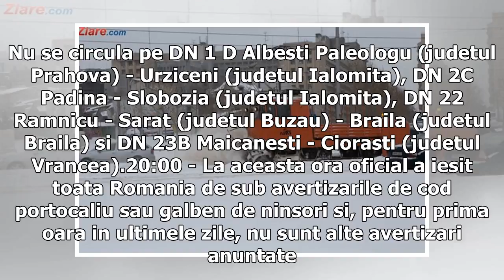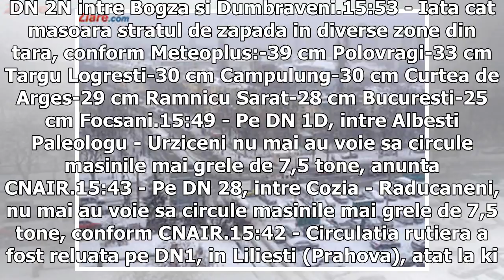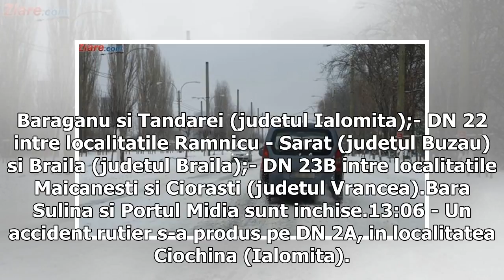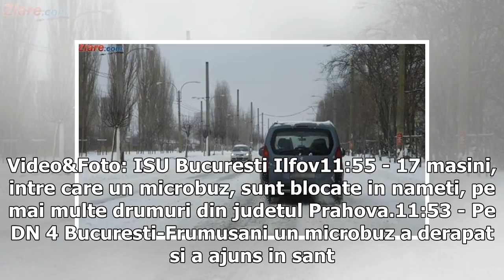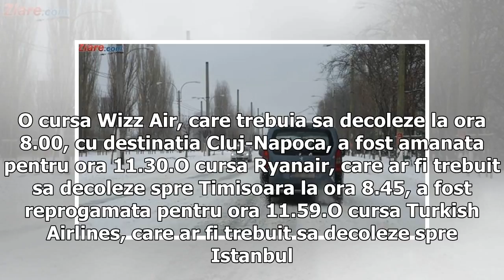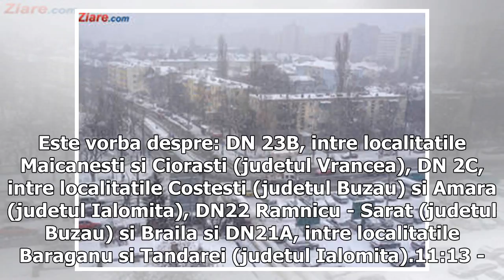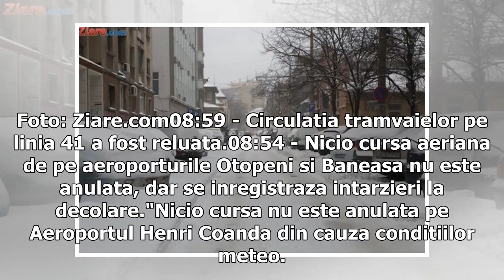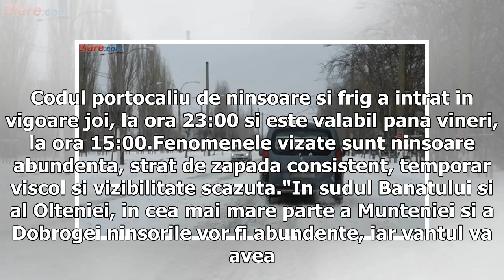LIVE Zapada a pus stapanire pe Romania: Drumuri inchise, trenuri si zboruri anulate (Galerie foto&V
LIVE Zapada a pus stapanire pe Romania: Drumuri inchise, trenuri si zboruri anulate (Galerie foto&Video)

Romania este iarasi ingropata in nameti, dupa un viscol surprinzator de puternic pentru final de martie. Peste 60 de trenuri au fost anulate. Nici traficul aerian nu s-a desfasurat fara probleme. Noua curse aeriene de pe aeroportul Henri Coanda au fost anulate si zeci de curse au intarzieri. Zeci de persoane au ramas blocate cu masinile in zapada in ultimele ore si numeroase accidente s-au produs din cauza conditiilor meteorologice. In zona in care locuiesti este deszapezit? Trimite-ne pe adresa...